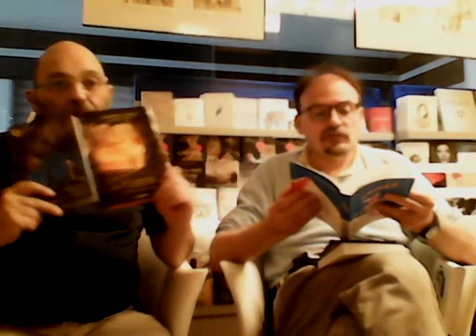Dove sono i bei momenti #14 | I librai e le librerie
'Dove sono i bei momenti' è la rubrica di Guido Affini e Andrea Grisi della Libreria Il Delfino di Pavia. In questa quattordicesima puntata, una riflessione sui librai e le librerie.